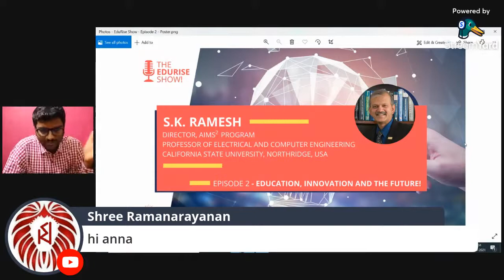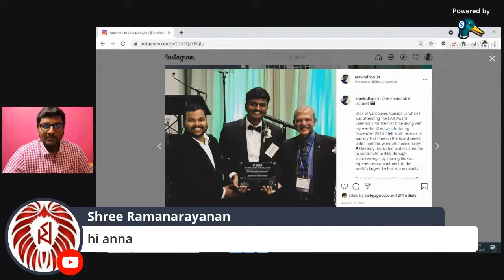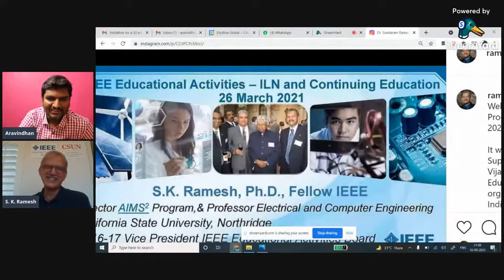Education, Innovation and the Future | Dr SK Ramesh | The EduRise Show | Episode #2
Education and Innovation are the two key components of building the future of humanity.  Join us for an exciting interview with Dr SK Ramesh on the topic 'Education, Innovation and the future'.

The session will happen live during 10 September 2021 | 08:30 PM IST (India) | 08:00 AM (California).  The conversation will be bilingual, in both English & Tamil and the recording will be available on our YouTube channel subsequently.

A brief profile about Dr SK Ramesh -

S. K. Ramesh is a renowned engineering educator with over three decades of leadership experience as a dean, department chair, and faculty member in the California State University system. He is presently a Professor of Electrical and Computer Engineering at California State University, Northridge, and founding Director of CSU Northridge’s AIMS2 program that mentors and supports underrepresented minorities in engineering. Excelencia in Education recognized it as the national program of the year in 2019. Earlier, he served as dean of CSUN’s College of Engineering and Computer Science from 2006-17, with over 100 faculty, staff, and serving approximately 4,800 students. He established several innovative programs in assistive technology engineering, renewable energy, and advanced manufacturing to serve practicing engineers.

Dr. Ramesh has been an active IEEE volunteer for 39 years and has served in several leadership roles across the Institute on the IEEE Board of Directors, IEEE Educational Activities Board (EAB), IEEE-HKN Board of Governors, IEEE Publication Services and Products Board (PSPB), and the IEEE Awards Board. Dr. Ramesh serves on the IEEE Fellows Committee and has served on the 2017-18 IEEE Strategic Planning Committee. He serves on the ABET Board of Directors, the global accrediting organization, chairing the Engineering delegation with 32 societies including IEEE. Earlier he served as IEEE’s representative on the ABET Board of Delegates. He is also an experienced program evaluator and has performed several visits in the US and internationally. ABET accredits over 4,500 programs worldwide in engineering, technology, computing, and applied and natural sciences.

As 2016-17 Vice President of Educational Activities, he championed collaboration, diversity, and inclusive excellence, through innovative programs like the IEEE Learning Network (ILN). This program continues to grow with 28 partner IEEE Societies/OU’s, and offers over 900 courses today to an audience of approximately 5,700 members. IEEE-HKN (the Electrical Engineering Honor Society) expanded to serve all ten Regions of IEEE under his leadership as the 2016 IEEE-HKN President. As a member of IEEE Region 6, he has a long record of leadership and service at the Area, Section, Chapter, Student Branch levels. He serves on the Membership Development team of the IEEE Buenaventura Section that was one of the 27 Sections recognized with a 2020 Gold Award for member retention and recruitment.

Ramesh is an IEEE Fellow recognized for “contributions to entrepreneurship in engineering education”, and his research interests cover high-speed optical communication systems, devices, and electronic circuit design. His many recognitions include the John Guarrera Engineering Educator of the Year, William Johnson International award for leadership and contributions to the profession, and the IEEE Region 6 Community Service award. He is a member of Sigma Xi (Scientific Research Society) having served as President of the Sacramento Chapter for several years in the 90’s and past President of the Omicron Chapter of Phi Beta Delta (Honor Society for International Scholars).